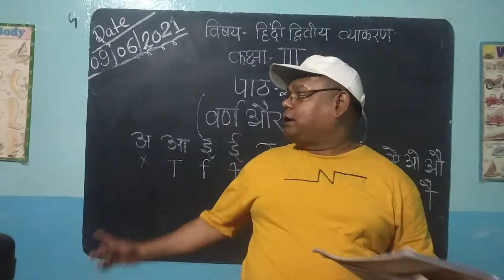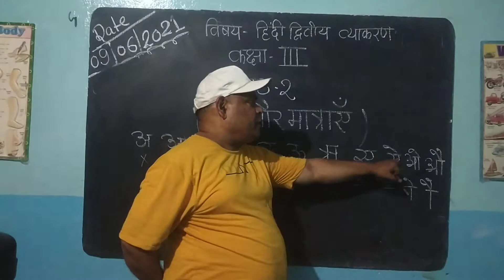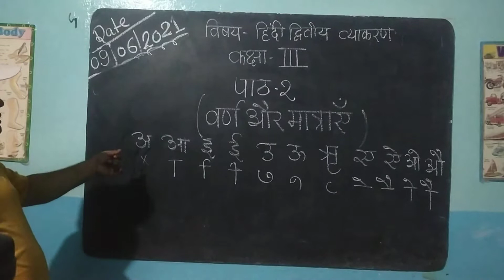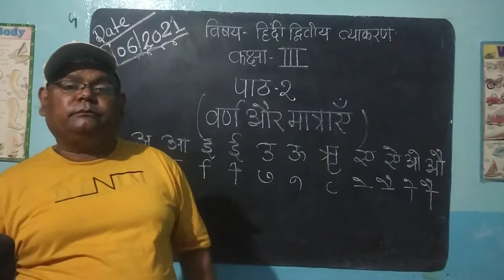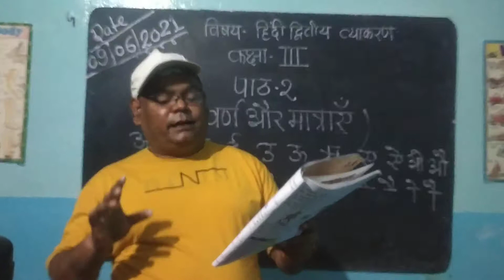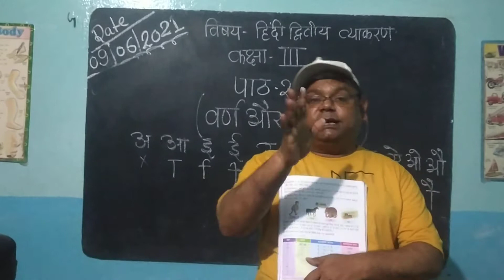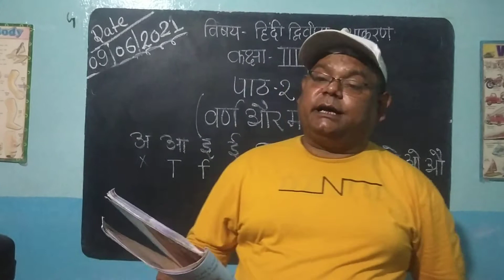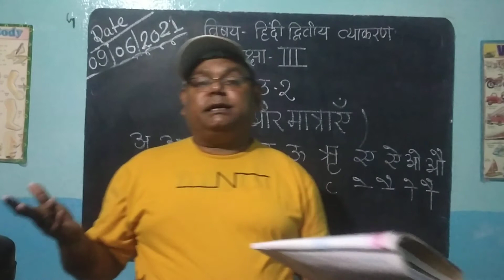Class-3 Sub-Hindi language